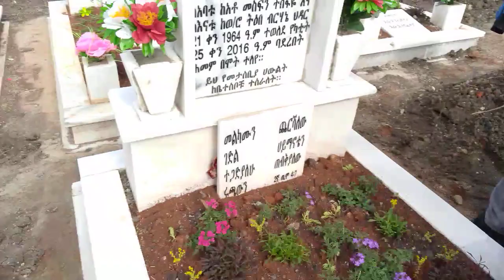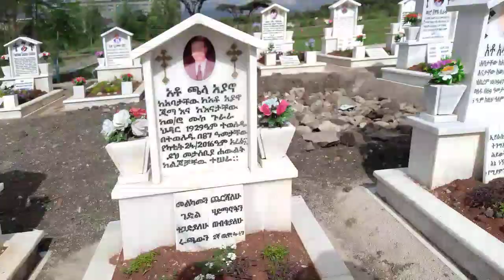የሞት ክፋቱ የምንወዳቸውን ያሳጣናል ከአዲስ አበባ መካነ መቃብር በአንዱ.....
የሙታንን ነብስ ይማርልን መንግስተ ሰማያት ያውርስልን